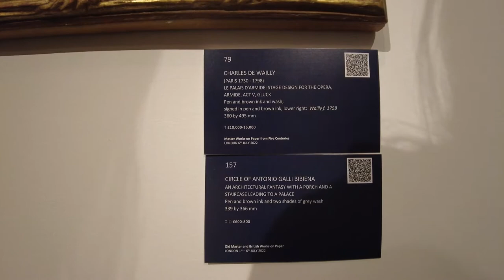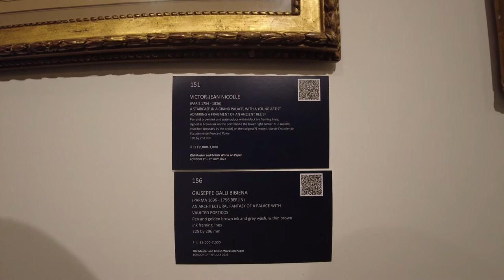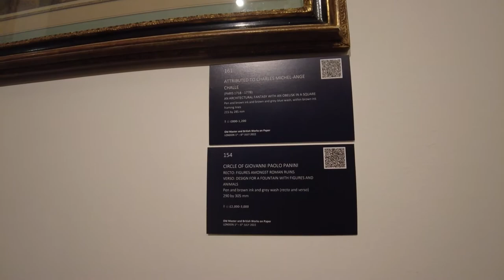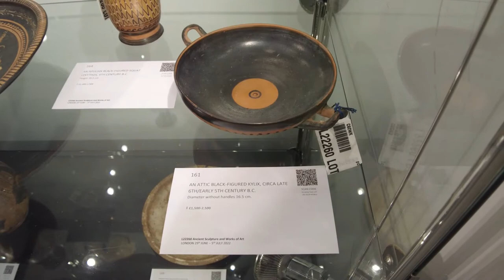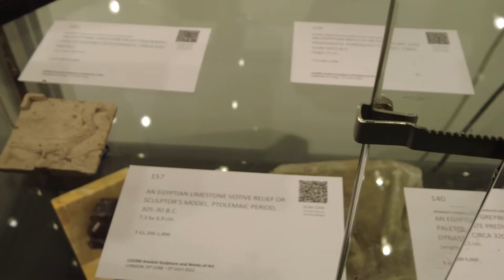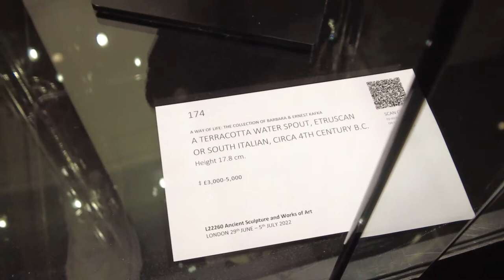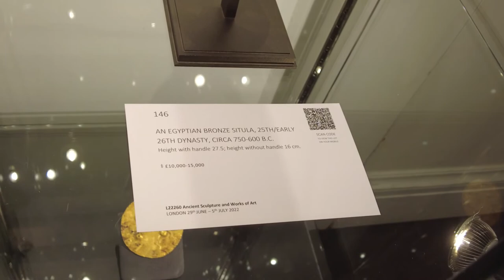Sotheby's Auction House London Summer2022 Preview part4 Old Masters - drawings, prints, sculptures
Artists in this episode:
Antonio Galli da Bibiena
attributed to Guiseppe Galli Bibiena
French School
Jean-Baptiste Lallemand
Charles de Wailly
circle of Antonio Galli Bibiena
Italian School
Filippo Juvarra
Louis-Jean Desprez
Victor-Jean Nicolle
Guiseppe Galli Bibiena
attributed to Charles Michel-Ange Challe
circle of Giovanni Paolo Panini
Mauro Antonio Tesi
ancient Egyptian and Greek artists

Vimeo @917FineArtsCorp